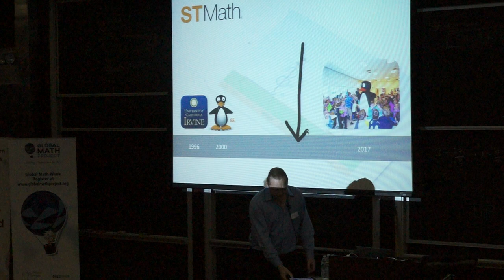GMW2017 - Nigel Nisbet Presentation part 2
Presentation GMW2017 symposium at NYU's Courant Institute